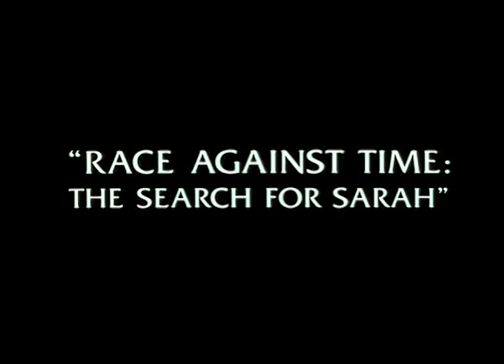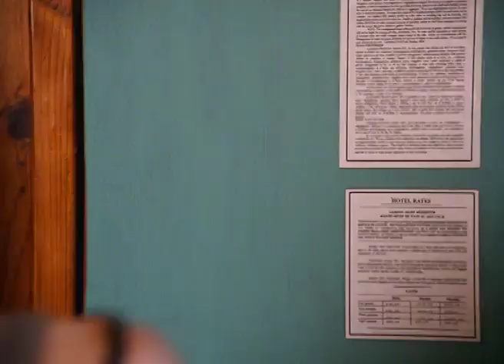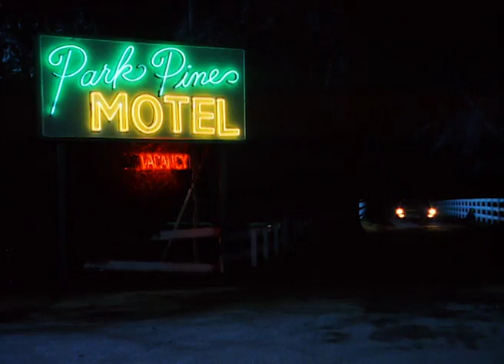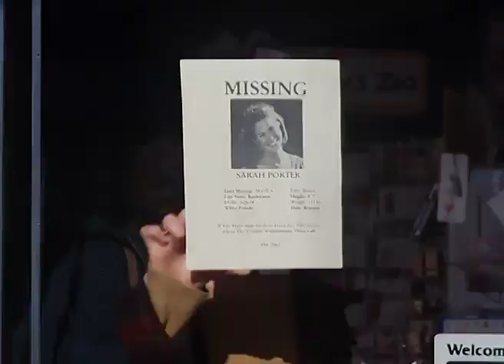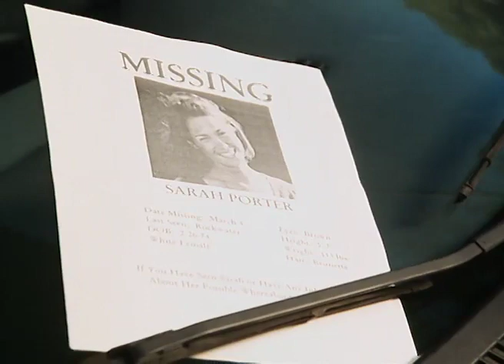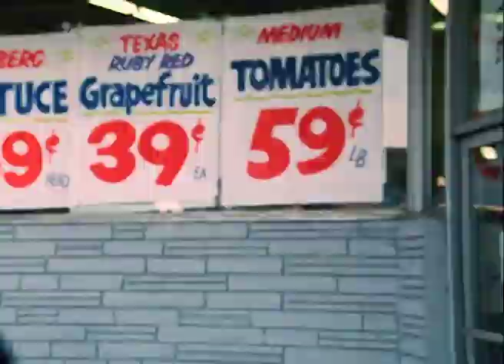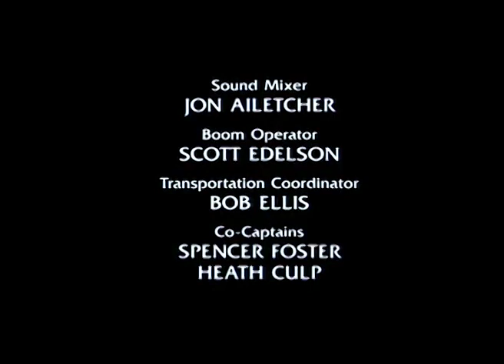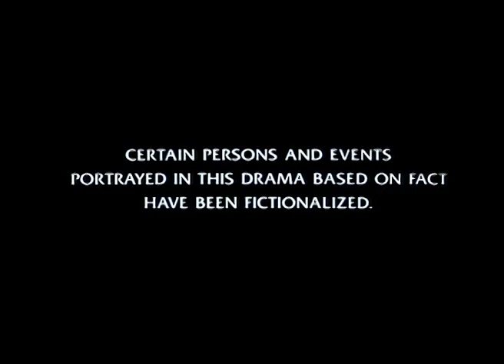Race Against Time The Search for Sarah 1996 LMN Movie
The true story of the disappearance of Sarah Porter. With no help from the police, Sarah's parents are forced to act on their own to find her